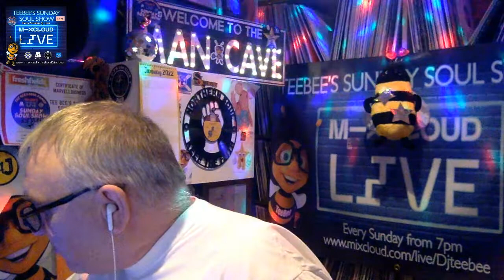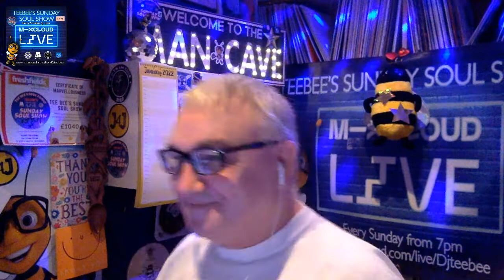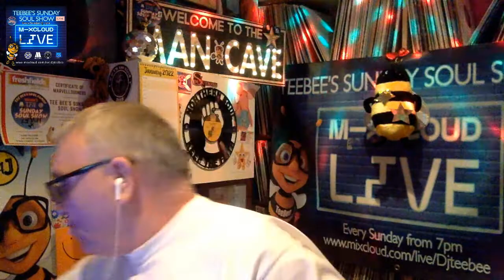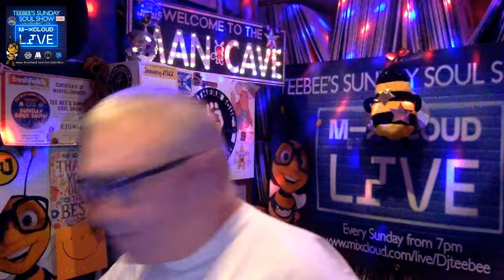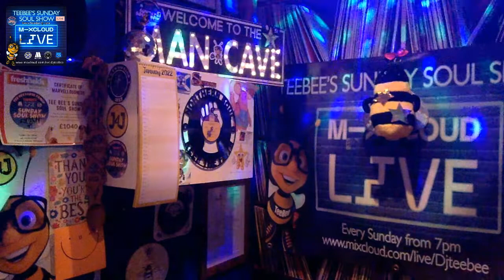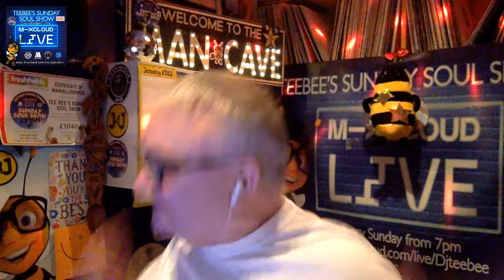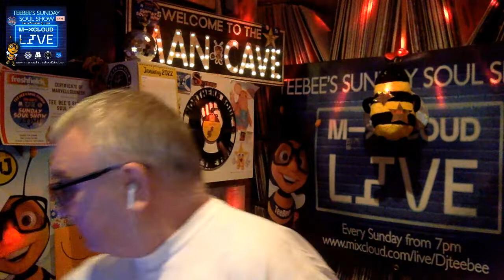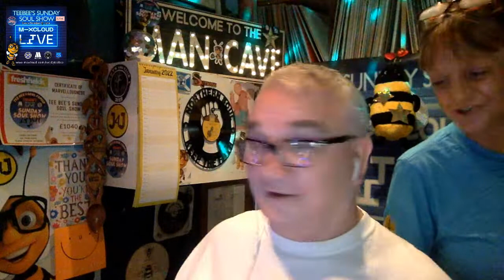TeeBee's Sunday Soul Show is Live.23rd Jan.2022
TeeBee's Sunday soul show is Live on Mixcloud every Sunday from 7pm till 10pm with 3 hours of soul music

*This video demonstrates mixing skills, all audio was purchased legally.* Copyright Statement: These Tracks are not intended to infringe any copyright laws in any way. This is for sole purpose of entertainmnet; no profit is gained from this.